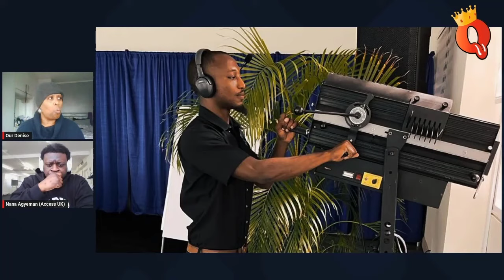UK Knife Crime | The Community's Perspective (Pt 1)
Quincy & Denise, hosts @supremefmlive, interview Access UK's director , Nana Agyema,  about the rising incidence of serious youth violence and knife crime within communities across the UK.

What are the causes of the violence & how can we possibly solve it?

Please follow the work of Access UK on the following platforms:

Facebook| Instagram | X| Youtube